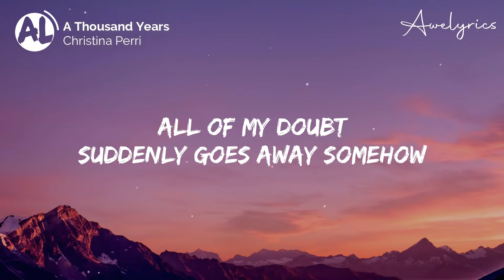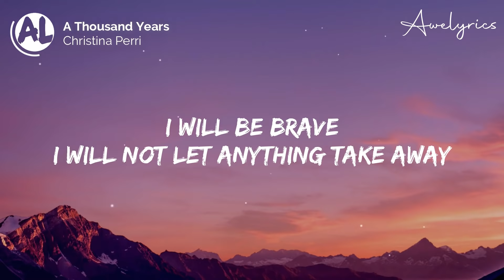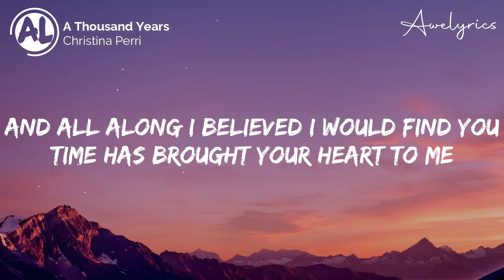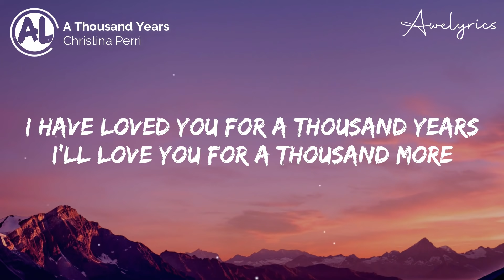Christina Perri - A Thousand Years (Lyrics)